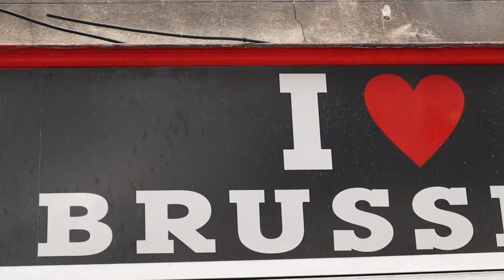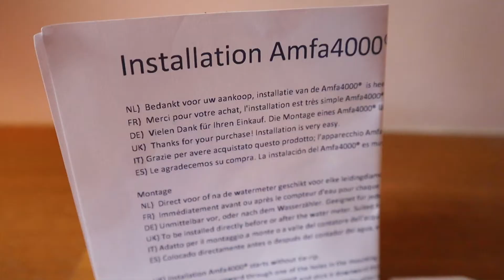Belgie tour Business NL Atomium brussel | Amfa4000 Waterontharder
Heeft u ook last van kalkaanslag en wilt u hier een snelle en goedkope oplossing voor? Maak kennis met onze Amfa4000. Dit systeem laat kalkaanslag verwijderen en voorkomt nieuwe kalkaanslag door voor een structuurverandering van de mineralen te zorgen, zonder hierbij essentiële bestanddelen uit het water te halen. Onze waterontharder is wetenschappelijk getest en geheel milieuvriendelijk. Wij vertellen u graag meer over kalkaanslag en onze indrukwekkende systeem.

Wil je niets missen?
Meer video's kijken?